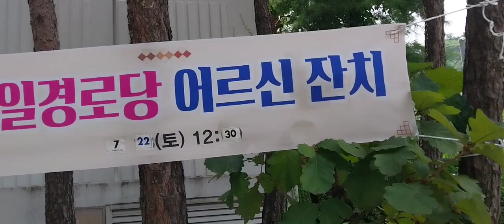삼계탕도 먹고 생일 축하도 하고...